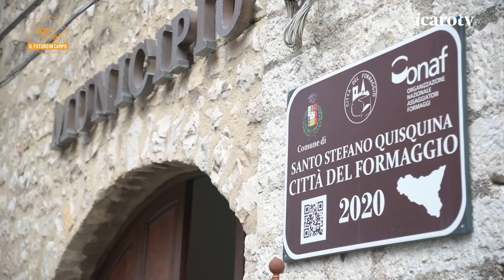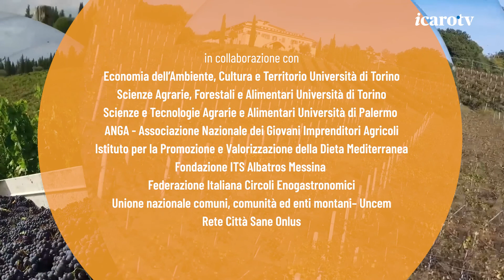AGRINET - Dal cuore dei Monti Sicani il pecorino siciliano che ci riporta ad Omero